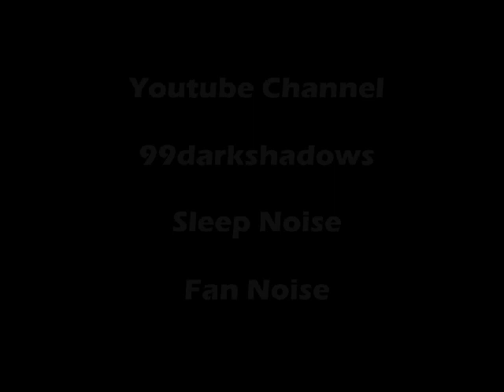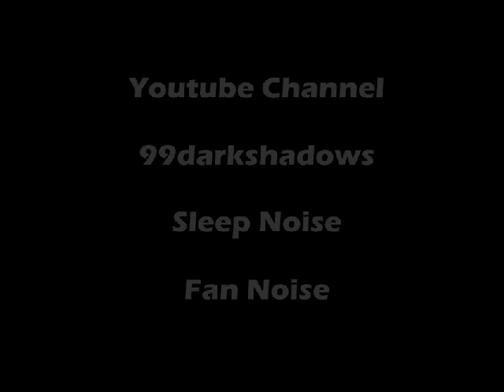4 Hours | Box Fan | White Noise Relaxation Soothing Sounds | Black Screen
Box fan sounds for good sleep or just to relax.